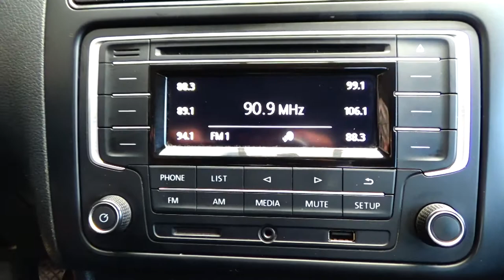Volkswagen / Vento / 2018 - 6684